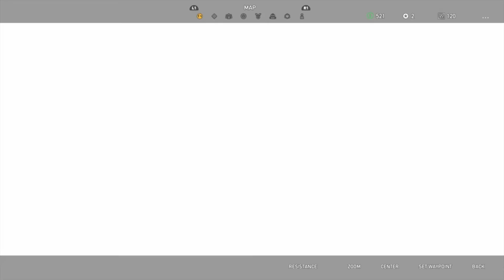FAR CRY 5 - Part 21 - Be Good Johnny (Co-Op PS4)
WE'RE BACK!

After taking a short hiatus to play the amazing Last of Us Part 2, Coolwill84 and I return to finish what we started and put an end to John Seed, and his lieutenants outrageous cult.

Focusing on story to put an end to this current ongoing series on Comicfiend's Corner, I hope you enjoy the rest of our installments.